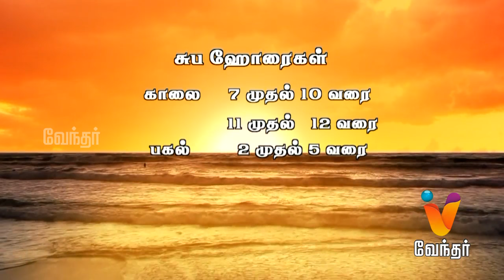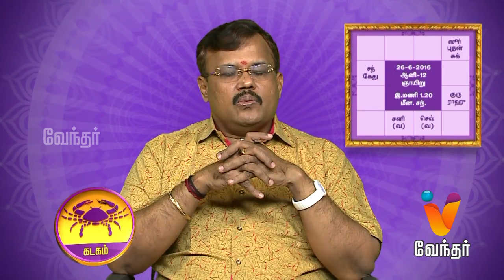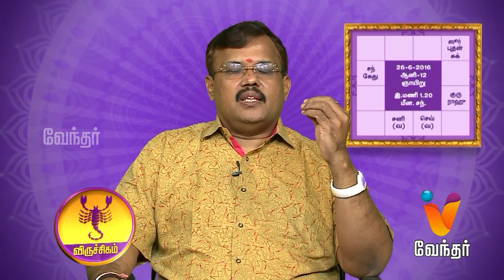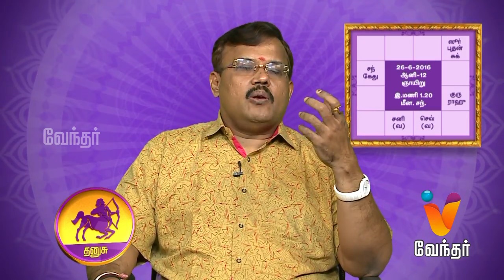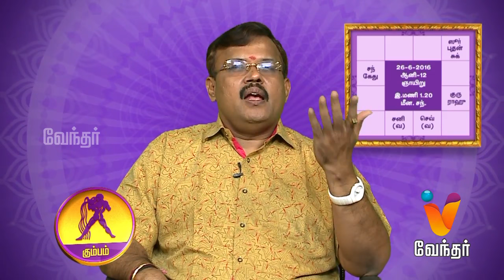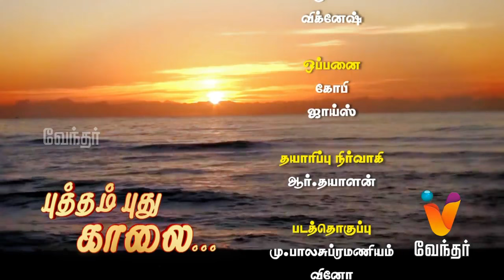Putham Puthu Kaalai | (26/06/2016) | [Epi-667]